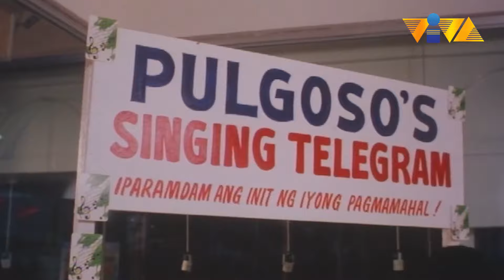Funniest Way To Entertain Visitors! | Film Clip Starring Chiquito, Elizabeth Ramsey, Amanda Page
Sa sobrang ayaw na magkaroon ng love life ang kanilang anak, kung sari-saring mga kwento na ang kanilang ginawa para lang matakot ang mga manliligaw!